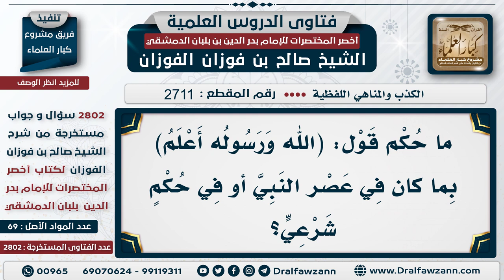[2711 -2802] حكم قول:(الله ورسوله أعلم) - الشيخ صالح الفوزان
السؤال: ما حكم قول: (الله ورسوله أعلم) بما كان في عصر النبي أو في حكم شرعي؟
الجَوَابُ:  في عصر النبي، لا بأس، كانوا يقولون هذا، لكن بعد وفاة النبي ﷺ يقال: (الله أعلم)؛ لأن هذا انتهى بوفاة الرسول ﷺ، الرسول بعد وفاته لا يعلم، إنك لا تدري ماذا أحدثوا بعدك.

للاشتراك في قناة الشيخ صالح الفوزان
سؤال وجواب من شرح أخصر المختصرات ( 2802 ) مقطع

للاستفسار والإقتراحات والدعم
رئيس الفريق
لمشروع كبار العلماء